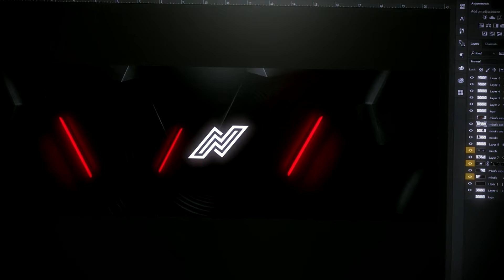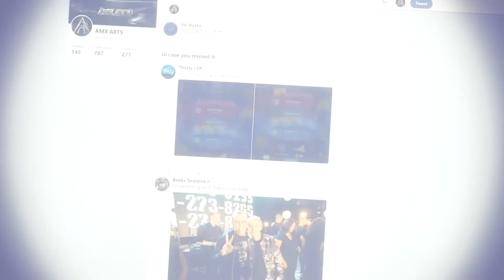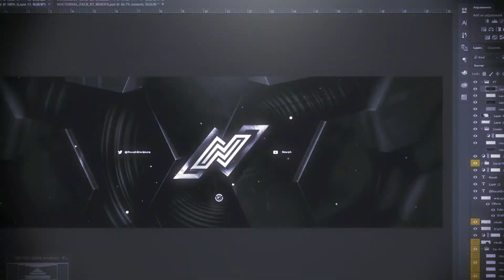Novah Header SPEEDART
A SpeedArt or me making Novah twitter header.Hope he loves it❤
                        Click show more to show more XDD

Hey guys this is AMX ARTS,this video is the speed up process of me making this twitter header for Noavh.He is one of my favorite designers and design channel.So I decided to design a twitter header for him❤

I know this header is not that good,but I spent some time on it.I will keep up and improve,so maybe you can leave some suggestions down below.And hope you have a nice day!▬▬▬▬▬▬▬▬▬▬▬▬▬▬▬▬▬▬▬▬▬▬▬▬▬▬▬▬▬▬▬▬
Hashtags of the Day:

Music
→ Background Music/Intro music